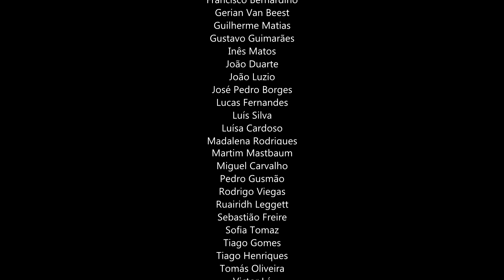The Show Must Go On (Queen) - Alunos, Professores a Amigos da AGMT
Vídeo gravado (som e imagem) por todos os alunos e professores, cada um em sua casa, durante o tempo de confinamento derivado ao covid-19. "The Show Must Go On" é um grito de força e de unidade para que a vida continue com esperança, sonhos e amor.

Homenageamos o nosso aluno e amigo Luís Silva, que faleceu durante este tempo, mas que vive para sempre nos nossos corações.

Agradecimento especial a todos os professores e alunos envolvidos das Escolas:
Academia de Guitarra . Música e Tecnologia (AGMT)
Conservatório Regional de Palmela
Conservatório Regional de Setúbal
JB Jazz
St. Julian's School

Edição de som e imagem: João Luzio
Direcção vocal: Raquel Marques